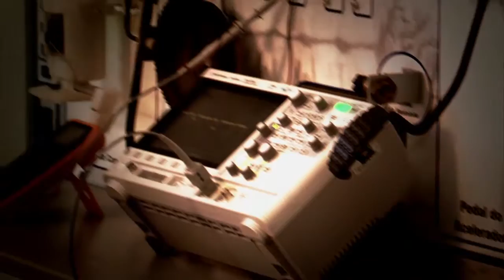Vídeo IFMG: cursos e estudantes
Um vídeo todinho focado nos cursos e nos estudantes do Instituto Federal de Minas Gerais.